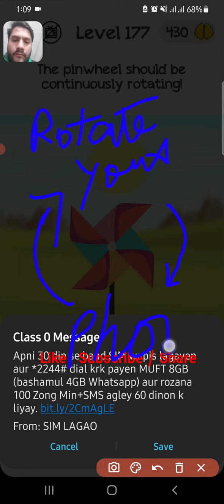Braindom level 177 walkthrough solution Gameplay Android,ios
More in this vedio we will learn about:
Braindom solution
Braindom all solution
Braindom in english
BrainDom level
Braindom level
Braindom level solution
13+